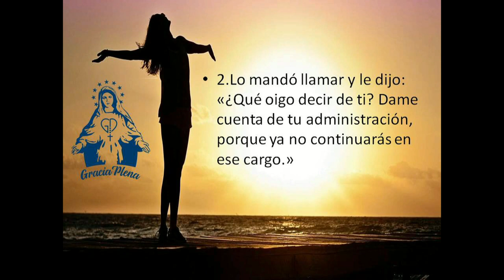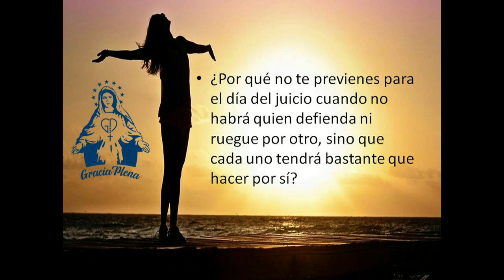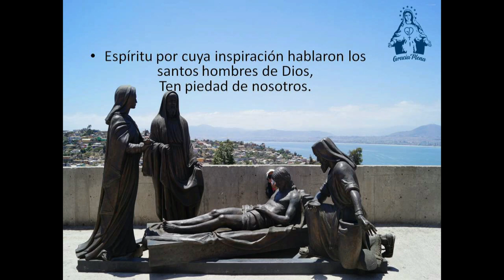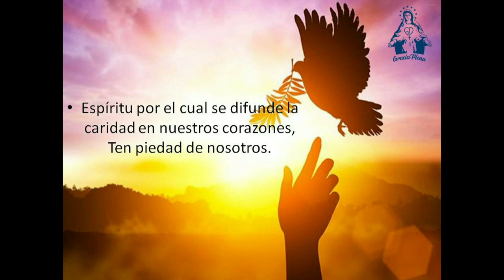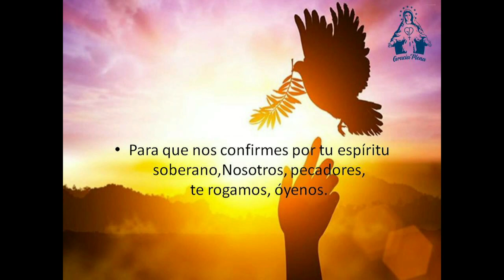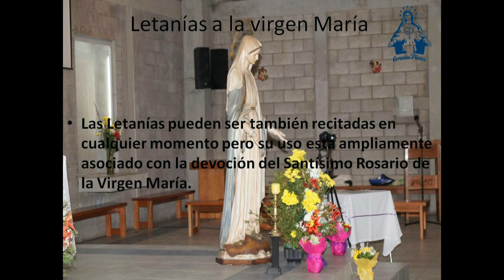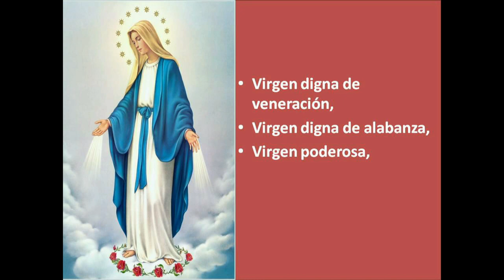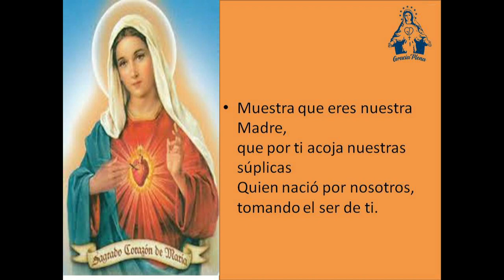DECIMO SEPTIMO DIA DE LA PREPARACION A LA CONSAGRACION